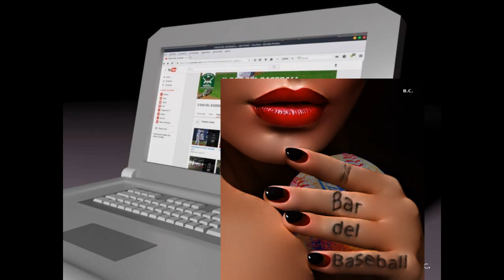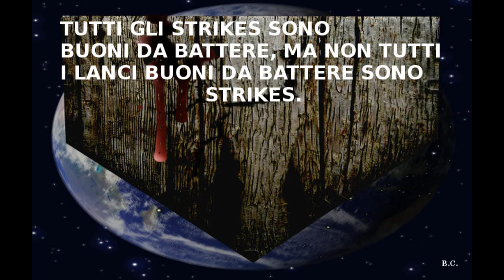Settembre-2017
Le foto della prima parte di Settembre. Grazie a Claudio Acquafresca.
Musica di Silent Partner
Brano: Calgary Hill